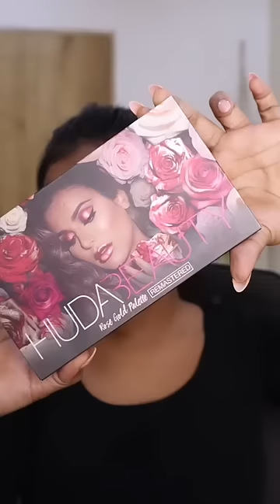Smokey eyeliner with gloss🔪 | Pinterest inspired makeuplook😍